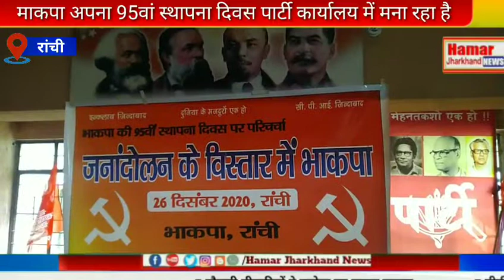भाकपा ने अपने 95वे स्थापना दिवस को अपने कार्यालय में मनाया। कहा 1925 वाली हालात अब भी बरकरार।